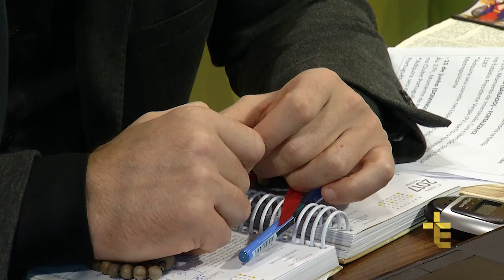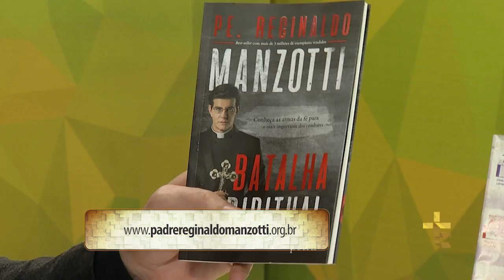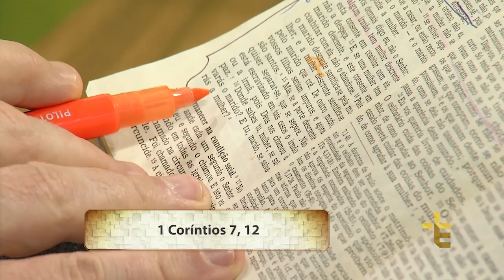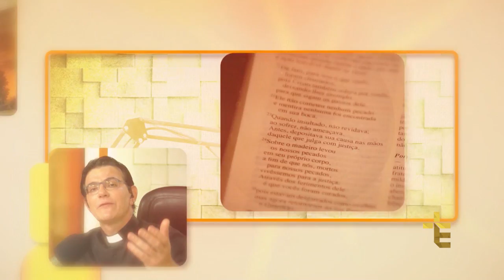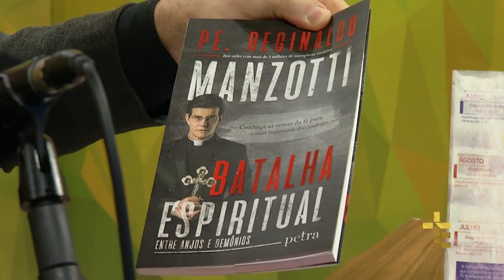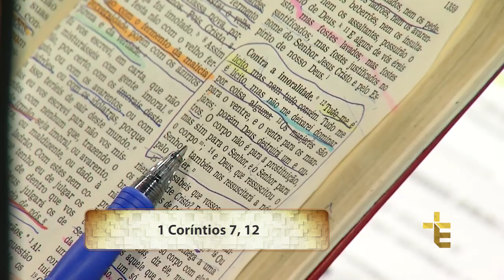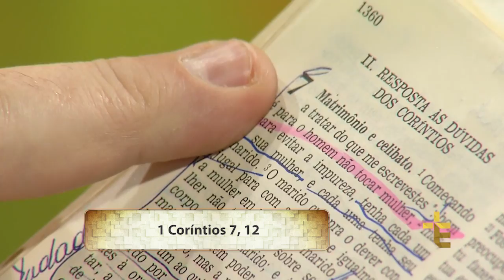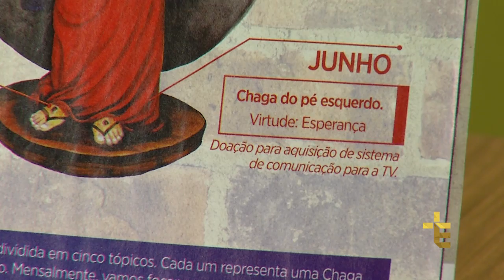Experiência de Deus | 05-06-2017 | 7º Dia da Novena do Espírito Santo